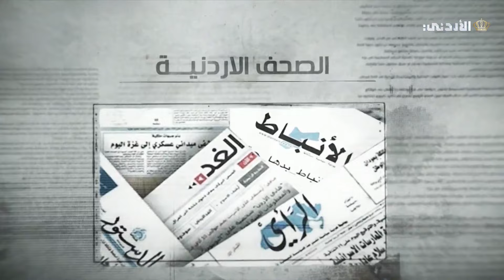بين السطور | قراءة وتحليل لأبرز ماتداوله الكتّاب في الصحف المحليّة والعربيّة والعالميّة